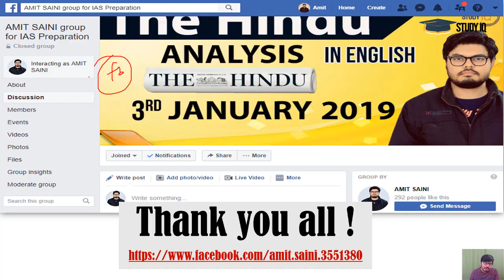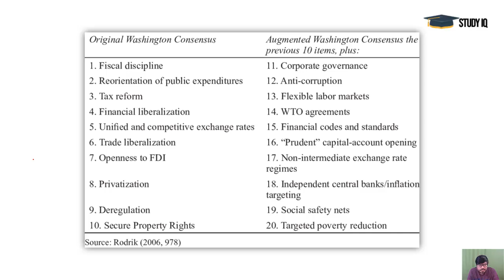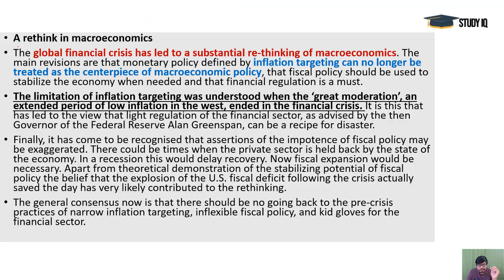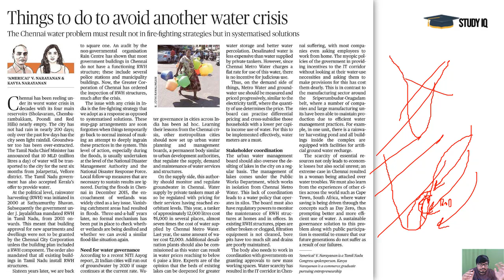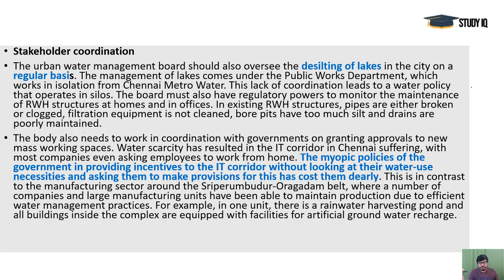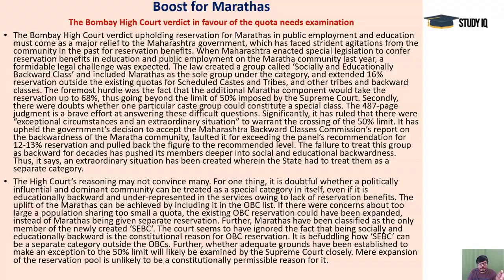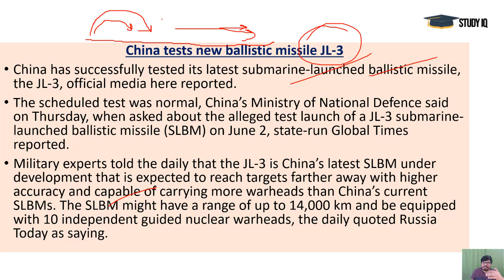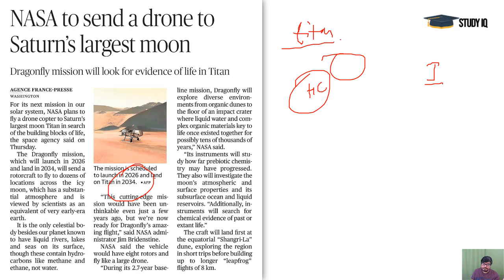29 JUNE 2019 - The Hindu Editorial News Paper Analysis [UPSC/SSC/IBPS] Current Affairs